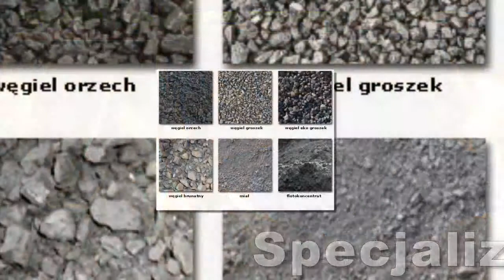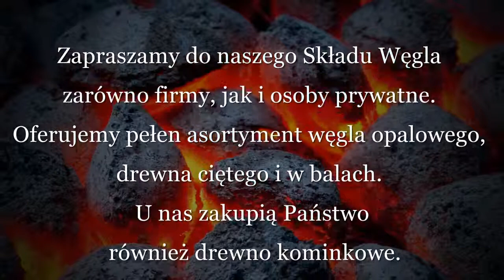węgiel Tarczyn, węgiel orzech Tarczyn, sprzedaż węgla Tarczyn, ekogroszek Tarczyn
OFERTA:
- węgiel orzech
- węgiel ekogroszek
- węgiel brunatny
- miał
- flotokoncentrat
- drewno cięte
- drewno w balach
- drewno kominkowe
Dodatkowo oferujemy usługę cięcia drewna oraz organizujemy transport.

Adres:
1 Maja 42, 05-555 Tarczyn
Godziny otwarcia: